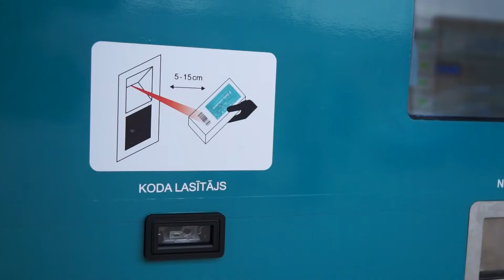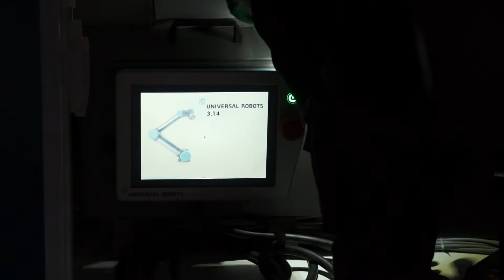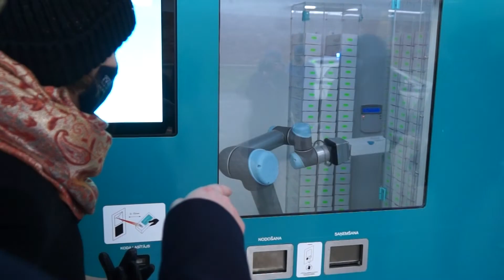Kuldīgā atklāj automatizētu COVID-19 analīžu pieņemšanas/nodošanas punktu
Kuldīga ir pirmā pašvaldība ārpus Rīgas, kurā 28. decembrī tika atklāts bezkontakta COVID-19 siekalu paraugu pieņemšanas un nodošanas punkts. Tas dod iespēju analīzes nodot bez saskares ar medicīnisko personālu jebkurā diennakts laikā. Divas šādas iekārtas atrodas Rīgā. Vairāk stāsta Skrundas TV.